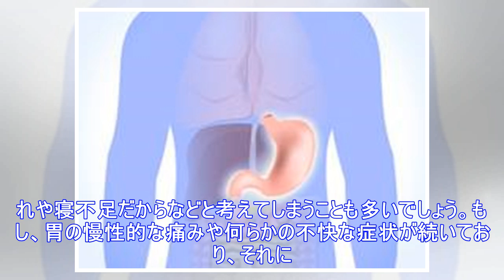「こんな症状が出てきたら危険です！」見過ごされがちな胃がんの症状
胃がんの症状 胃がんになってしまっていたとしても、胃炎や胃潰瘍などよくある病気だと思い込み、発見が遅れるケースがあります。 胃がんの初期症状は以下のようなものが代表的です。 上腹部に痛みや違和感がある 消化不良 胸やけ 胃の慢性的な痛み 食後に胃の辺りに痛みを感じる 食べ物が食道の奥のほうでつっかえる感じがする お腹が張っている(腹部膨満感) 胃がんになりやすい人の特徴 50歳以上の男性 たばこを長期間吸っている 食事は肉や脂質が多く野菜をあまり食べない 塩分の多い食べ物をよく食べる 慢性胃炎を発症している（ピロリ感染によります） 胃にポリープがある（ピロリ感染によります） ピロリ菌に感染して...